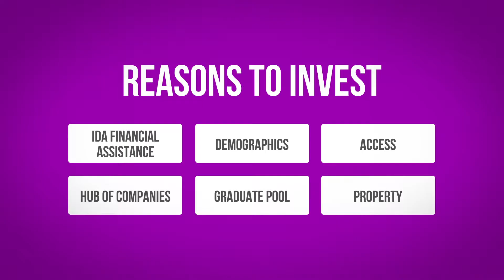IDA Tech SE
IDA Tech Companies hub are mostly located in the South East of Ireland, each has reasons why they invest